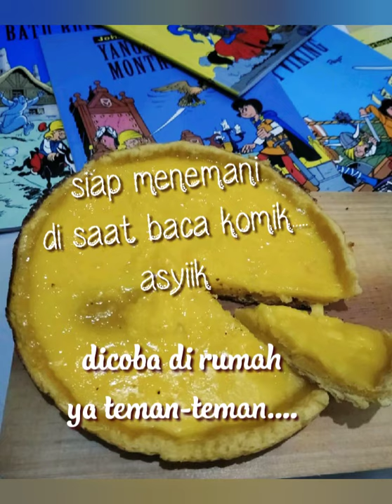Cooking with Tya : Membuat Pie Susu Teflon, enak dan mudah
Hai teman-teman.. Kali ini Tya membuat pie susu dengan cetakan teflon. Mudah lho mbuatnya cukup aduk-aduk, cetak di teflon lalu panggang di atas kompor. Simpel banget.

Bahan kulit pie :
200 gram tepung terigu
100 gram mentega
1 butir telur

Bahan isi pie :
2 sdm maezena
3 kuning telur
1/2 kaleng kental manis
150 ml air

Cara  membuat kulit pie :
1. Aduk tepung terigu dan mentega hingga rata, berbulir.
2. Masukkan telur, uleni dengan menggunakan tangan hingga adonan kalis.
3. Cetak kulit pie pada teflon. Usahakan kulit dicetak tipis merata ya teman-teman.
Karena disini Tya memakai teflon kecil, adonan dijadikan dua kali cetakan. Tapi kalo memakai teflon besar, bisa dijadikan satu kali cetakan.
4. Tusuk adonan yang sudah dicetak menggunakan garpu, agar matang merata saat memanggang.

Cara membuat isi pie :
1. Campur maezena dan air, aduk rata.
2. Masukkan kental manis dan kuning telur, aduk hingga merata.
3. Jerang di atas api kecil, sebentar saja, apabila tepi adonan sudah mulai meletup-letup segera matikan kompor.
Di sini Tya terlalu lama masaknya, jadi isi pie sudah menggumpal.
4. Tuang separuh isi pada kulit pie yang sudah dicetak di teflon.
5. Masak pie di atas api kompor kecil. Tutup teflon agar pie dapat matang merata.
6. Sekali-kali putar-putar teflon agar pie dapat matang merata.
7. Pie matang apabila, tepi kulit pie mulai coklat dan isi pie mulai mengering.
8. Cetak kembali adonan sisanya.

Mudah kan teman-teman, ayo dicoba di rumah ya... Memasak bisa jadi kegiatan mengasyikkan untuk mengisi waktu luang. Dan yang paling penting... hasilnya bisa dinikmati... Nyam...nyam.